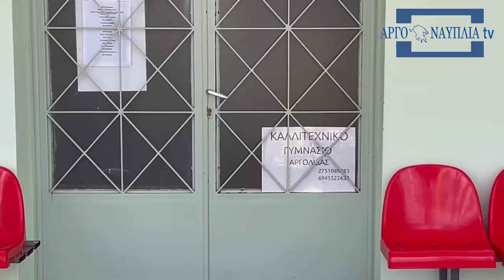Βασίλης Πολύδωρος διευθυντής δευτεροβάθμιας εκπαίδευσης η διαδικασία των αναπληρωτών δεν τελειώνει